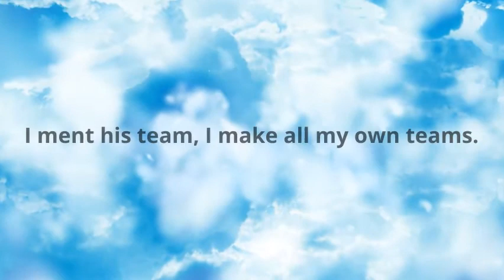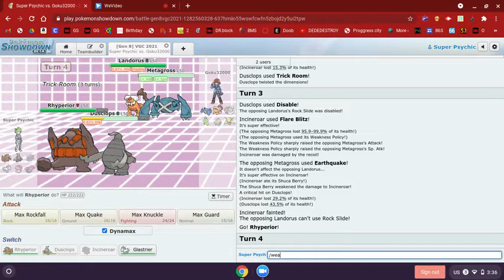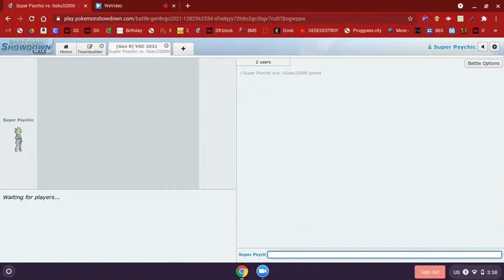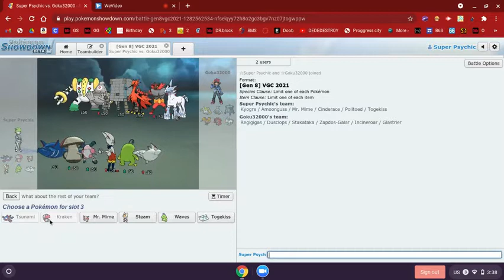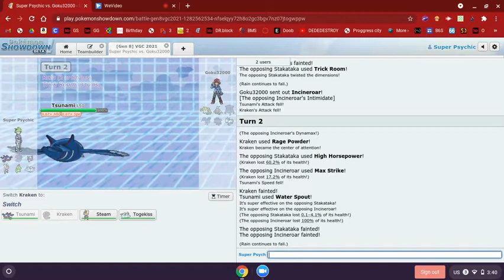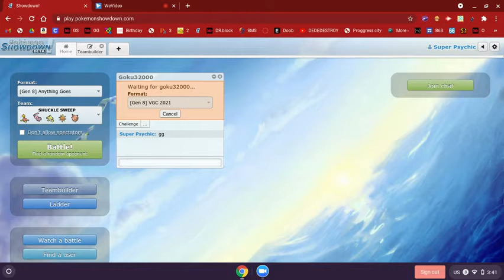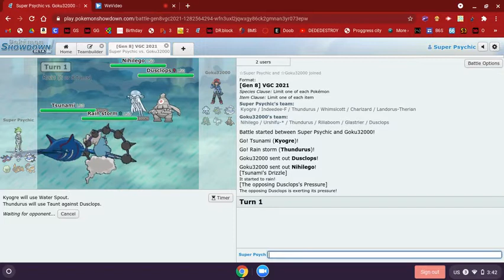Pokemon showdown #5 Ultimate tournament!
See the videos about the teams to get the teams!
I'm planning on making "Ultimate tournament" a series.
The music:
Pokemon Black & White- Battle! Team Plasma
Pokemon Black & White- Battle! N
Pokemon Black & White- Looker's theme